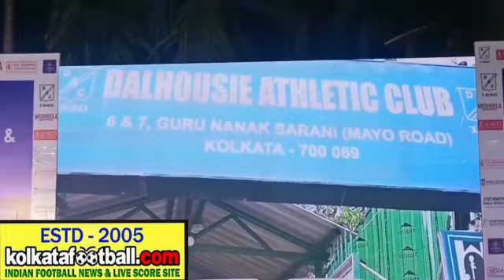Felicitation Program of Dalhousie Athletic Club Football Team elevated to CFL Premier Division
Felicitation Program of Dalhousie Athletic Club Football Team elevated to Calcutta Football League Premier Division